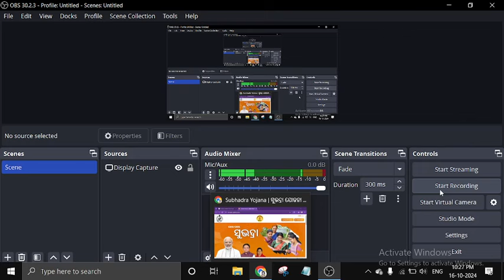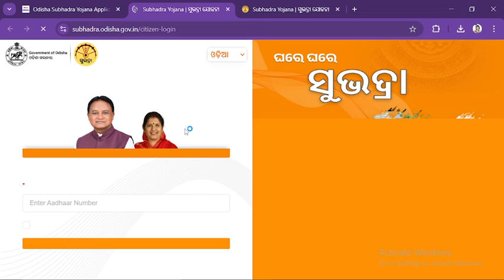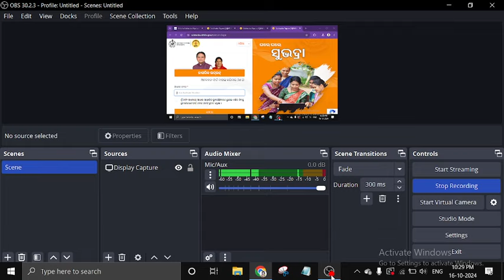Subhadra Yojana Apply Status | How to check Odisha Subhadra Yojana Application Status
Video About: Subhadra Yojana Apply Status | How to check Odisha Subhadra Yojana Application Status